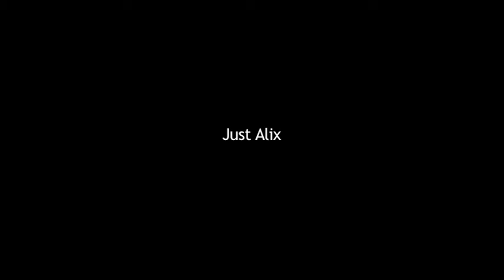| WM | JUST ALIX [Ep.1] - Jamie Howard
Just alix Show is a new series of interviews of people in the entertainment industry in a relaxed, comedic and homely manner.

EP.1 - Jamie Howard, Actor, Comedian, Presenter